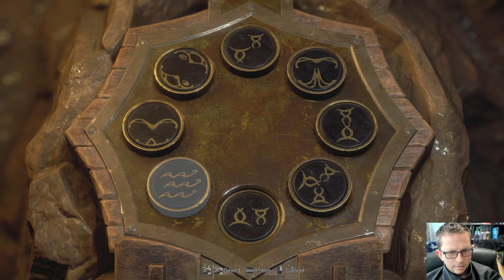Resident Evil 4 Remake PT 11 TREASURE CHEST!!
in todays video we find a ship wrecked boat in the middle of the lake with a treasure chest on it. YOU WONT BELIEVE WHATS IN IT! i was SURPISED! 😲

the original re4 was one of myfavorites. ive played it many times on many different platforms gamecube , ps3 , wii , pc etc. ive been hyped for this game for months and pre ordered the deluxe edition on steam.
- Attaché Case: 'Gold'
- Attaché Case: 'Classic'
- Charm: 'Handgun Ammo'
- Charm: 'Green Herb'

The Deluxe Edition contains the main game and the Extra DLC Pack which includes the following items:
- Leon & Ashley Costumes: 'Casual'
- Leon & Ashley Costumes: 'Romantic'
- Leon Costume & Filter: 'Hero'
- Leon Costume & Filter: 'Villain'
- Leon Accessory: 'Sunglasses (Sporty)'
- Deluxe Weapon: 'Sentinel Nine'
- Deluxe Weapon: 'Skull Shaker'
- 'Original Ver.' Soundtrack Swap
- Treasure Map: Expansion